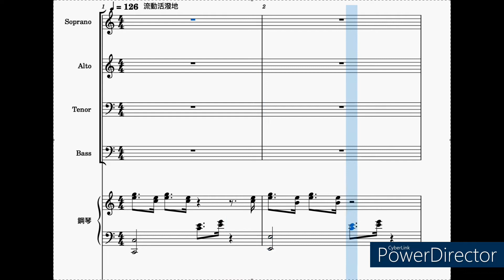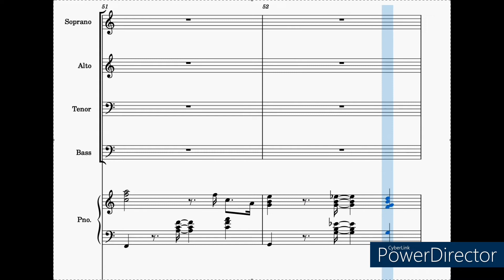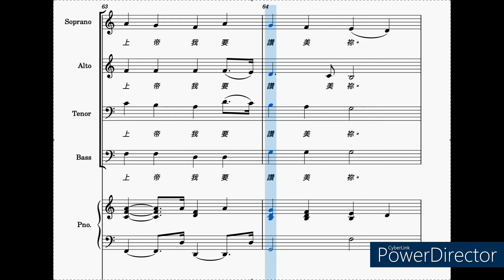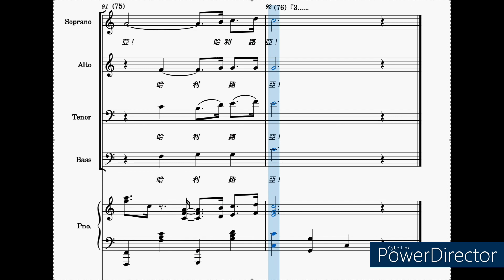16.(S.A.T.B) 上帝，我要讚美祢 O God , I Want to Praise You 取自天韻創作專輯之七：『溪邊的樹』閩南語版/作曲：王麗玲/經文摘編:葉薇心